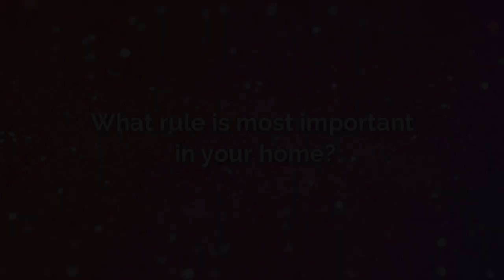2014 MISS TEEN USA - Georgia - Noelle Hughley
Get an inside look at the 2014 MISS TEEN USA contestants.

to watch the live stream of the 2014 MISS TEEN USA Competition LIVE from Atlantis, Paradise Island, Bahamas.

Category: 2014 MISS TEEN USA - Contestant Interviews